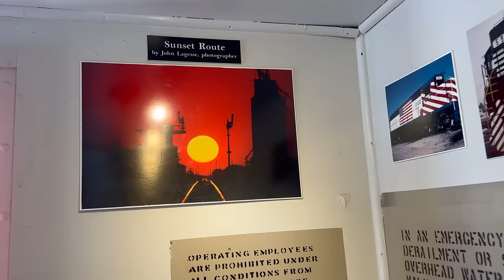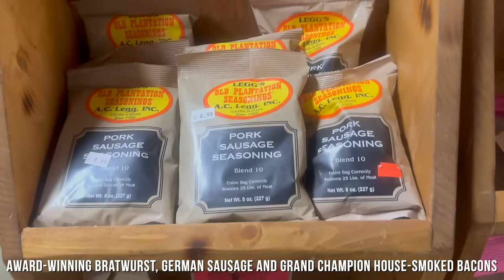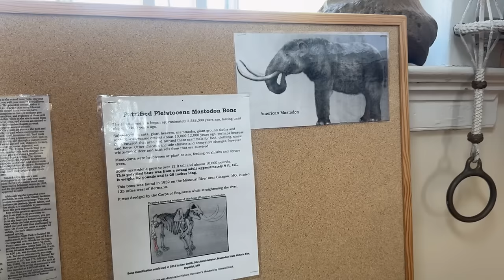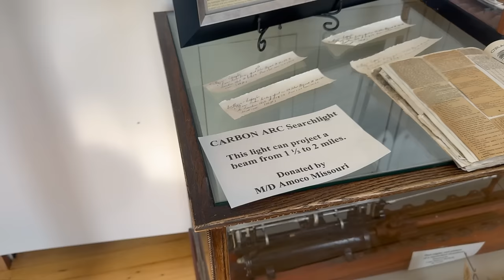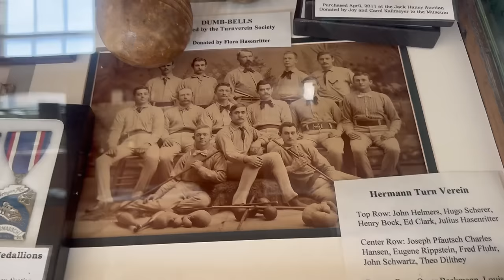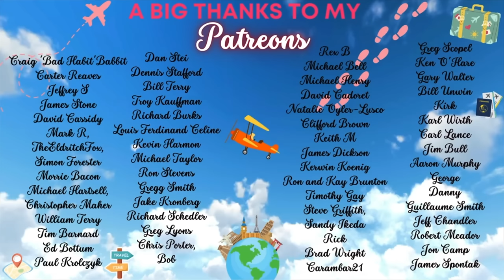A German Town in Missouri: Brisket Sandwich, Wine Tasting, Caboose Museum, Courthouse at Hermann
Today I'm bringing you to Hermann, a gorgeous town rich in German culture, located in Missouri. We'll do wine tasting, eat a delicious German sandwich, and visit the cool Caboose Museum as well as the Historic Hermann Museum.